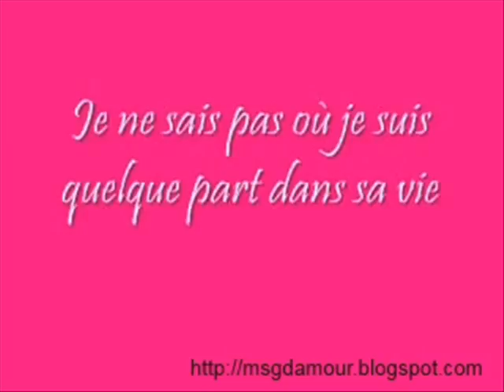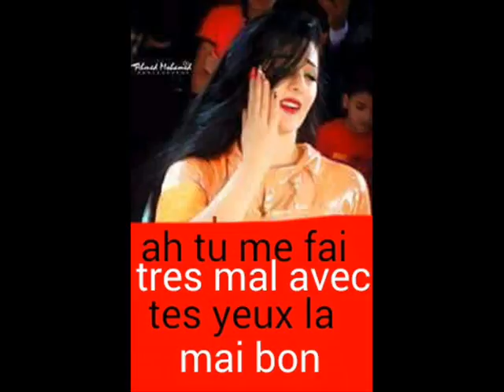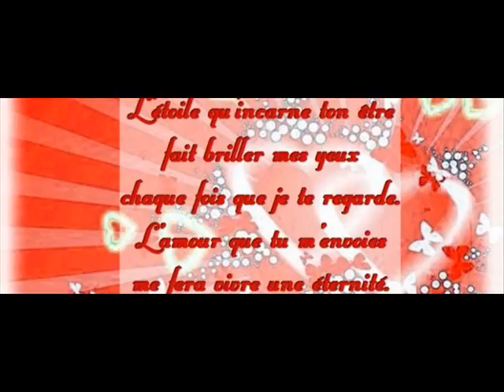AMOUR ET PAIX ANICHA ET YAZALDE